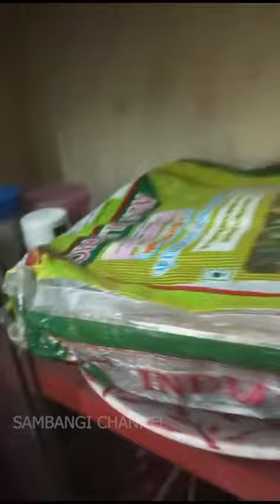My Kitchen Walkthrough | Sambangi channel